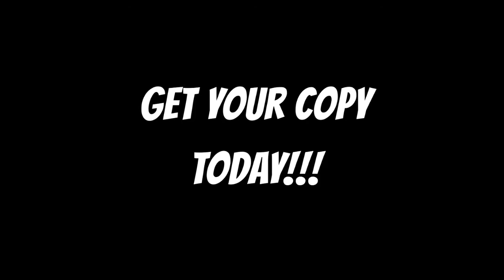Mad Issues "HIGH HOPES" Promo